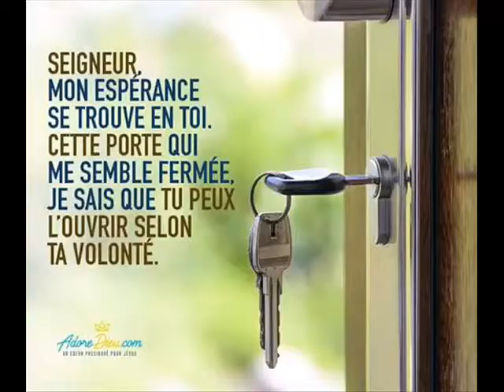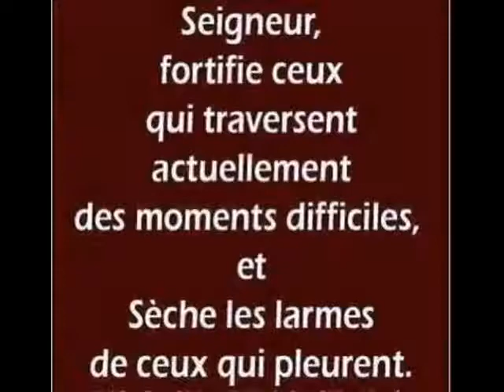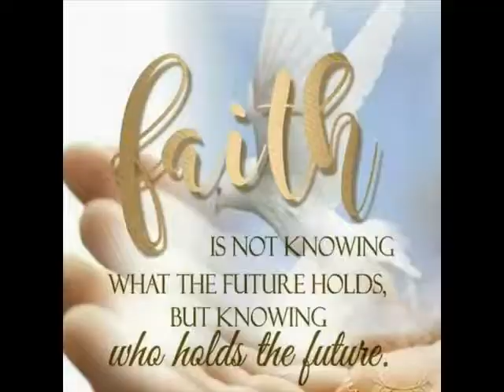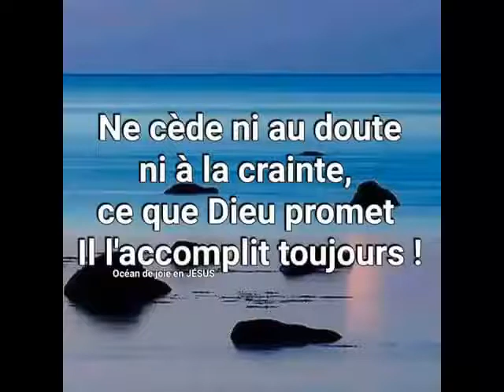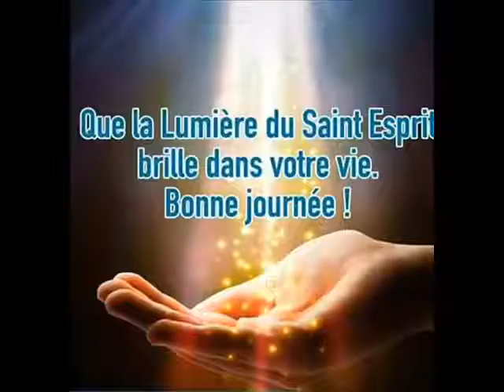Hommage a l'évêque Balla